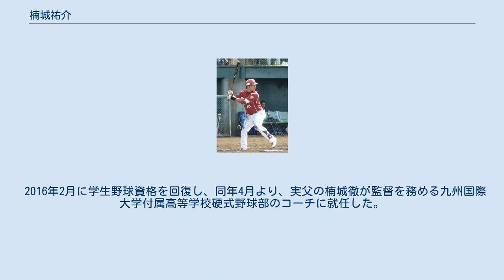楠城祐介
楠城 祐介（くすき ゆうすけ、1984年1月27日 - ）は、福岡県北九州市出身の元プロ野球選手（外野手）。
 元プロ野球選手で高校野球監督の楠城徹は実父。
 ボーイズリーグ「北九州ファイターズ」に所属していた。
父と同じく小倉高卒業後、1年間の浪人生活を経て青山学院大学に入学。
野球部に入部後、捕手から外野手に転向し大﨑雄太朗、高市俊、横川史学、円谷英俊、小窪哲也と共に東都大学野球にてリーグ戦3連覇を達成した。
大学選手権では3年時優勝、4年時準優勝という成績を残した。
 リーグ通算52試合166打数40安打25打点4本塁打、打率.241。
 大学卒業後は、社会人野球の松下電器（2008年10月にパナソニック野球部へ改称）で都市対抗野球出場、2008年度ドラフト会議で東北楽天ゴールデンイーグルスから5位指名を受け、11月25日に契約金5000万円、年俸1200万円で仮契約。
右の長距離打者として期待されていた。
2年前のドラフトでは大﨑雄太朗、横川史学、円谷英俊、高市俊も指名を受けており、青学大同級生で5人目となるプロ野球選手となった。
 2009年8月24日（西武第二球場） 2009年、二軍ではフレッシュオールスター前まで規定打席には到達しなかったものの、60試合に出場。
打撃の良さを評価され、フレッシュオールスターに選ばれる。
試合では途中出場ながら3打数1安打と結果を残した。
 2010年には一軍に初昇格、初出場を果たすも4試合の出場に留まった。
 2011年、1月に結婚。
同年シーズンでは一軍昇格を果たせなかった。
オフの12月12日、橋本義隆との交換トレードで東京ヤクルトスワローズへ移籍した。
 2013年、二軍戦では63試合に出場し、自身最高となる打率.312を記録し6本塁打を放つ活躍を見せた。
しかし、ヤクルト時代は一度も一軍昇格を果たせず、同年10月8日に球団事務所にて戦力外通告を受けた。
 退団後の2014年からは新規開校の野球スクール「ベースボールわくわく塾」のコーチを六角彩子らとともに2016年途中まで務めた。
 2016年2月に学生野球資格を回復し、同年4月より、実父の楠城徹が監督を務める九州国際大学付属高等学校硬式野球部のコーチに就任した。